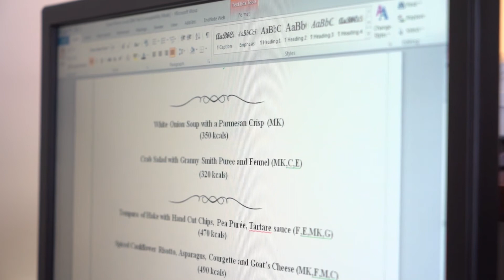Culinary Entrepreneurship - TU943. A Graduate Story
Lynsey White is a TU Dublin Graduate and Lecturer and shares her experience of learning and teaching at our university.